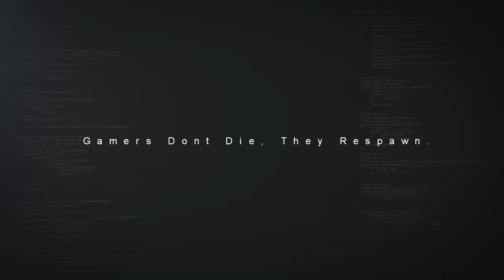International Basketball Manager - NEW Launch Gameplay Trailer (2018) HD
International Basketball Manager is finally back! Lead a basketball club to the glory and train your squad to become the world’s greatest team of all. Enjoy sport management as never before!

International Basketball Manager brings us back to the court to put ourselves in the shoes of a basketball club manager. You will now have the chance again to rally your team players and administer your club’s finances.

Leaving aside the most physical part of sport to exclusively focus on management, you’ll have to keep an eye on your funds to sign the best players according to your budget and win as many trophies as you can. Will you meet your supporters’ expectations?

2 Sim Modes
Virtual mode: Follow the match on a minutely basis and take control over your players in real time, making tactical moves and assigning specific tasks to each player. You can follow up the events taking place during the match through text messages or badges, where you’ll be able to see the attacking and the defensive moves of your players in the court.

Result mode: The user is not required to make any action during the match and the score is just shown at the end of each quarter. Look up at your match stats and analyze the strong and weak points of your team.